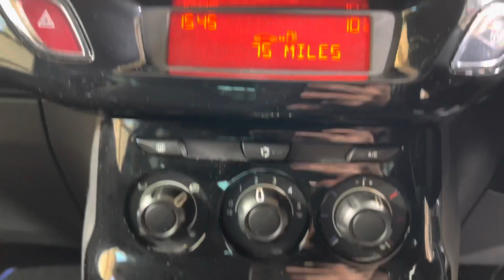2012 Citroen DS3 VTI Dstyle Auto